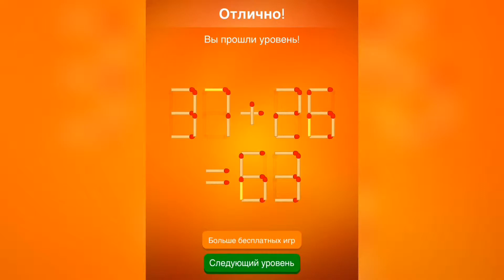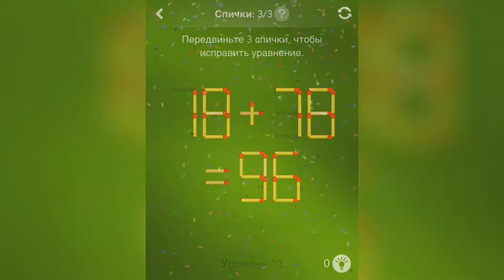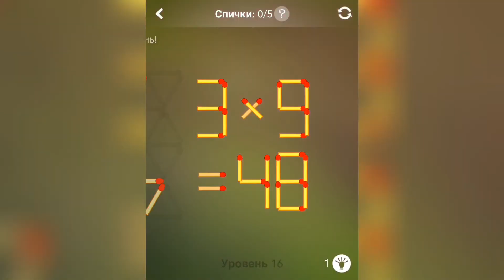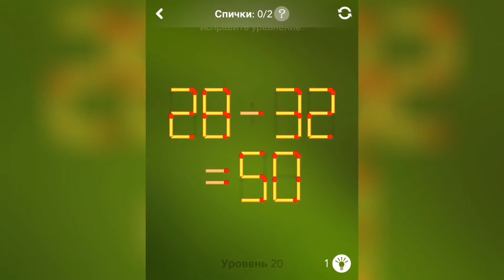Головоломки со спичками / Спички 2 / Комплект 7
Как пройти Головоломки со спичками / Спички 2 решение уровней Комплект 7, ответы

Привет, ребята!